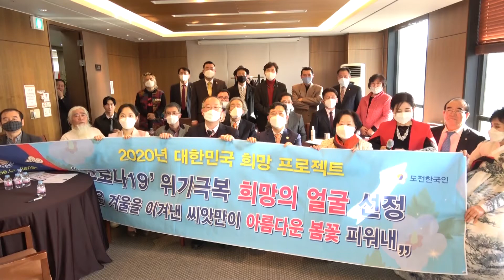[단체촬영] "힘내라", "대구" ; "힘내라","대한민국"...선창 이채유 아나운서 / 2020년 대한민국 희망 프로젝트 '코로나19' 위기극복 '희망의 얼굴' 선정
2020년 대한민국 희망 프로젝트
'코로나19' 위기극복 희망의 얼굴 선정
"추운 겨울을 이겨낸 씨앗만이 아름다운 봄꽃 피워내"
사회 : 이채유 아나운서(도전한국인 홍보대사),
           영어통역 (조은비 서울대 영어교육과)
일시 : 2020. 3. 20(금) 15:00 - 17:00
장소 : 한국프레스센터 국화실(19층)
주최 : 코로나19 범국민 특별대책본부, 도전한국인운동본부
주관 : 세계기록인증원(SWRI), 대한민국최고기록인증원(KBRI),
           사)미래해양수산포럼, 사)지구촌문화교류협회
후원 및 협력 : 대한민국 국회, 국제교류발전협회,
                         주한온두라스대사관,  한국자산관리방송,
                         국제자원봉사총연합회,  (주)블룸인터내셔널,
                         (주)다모림